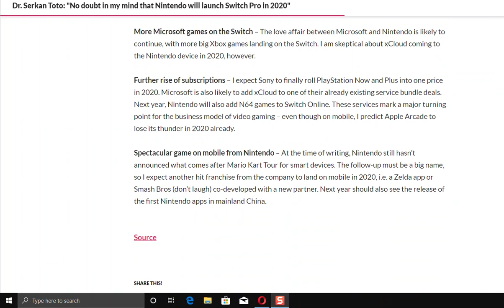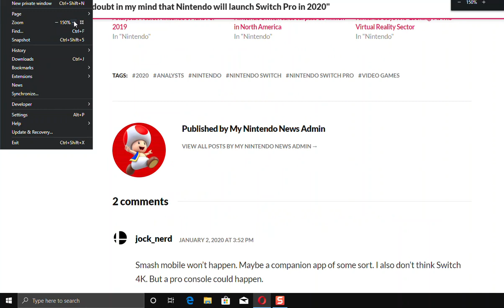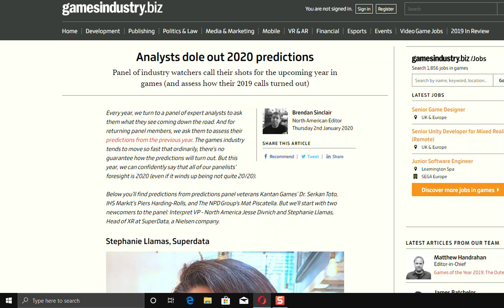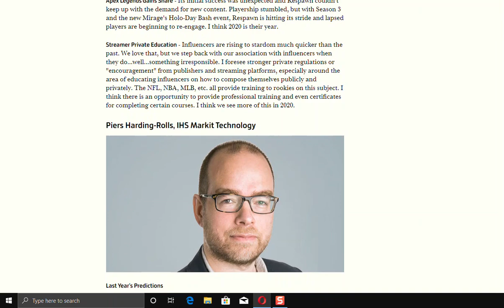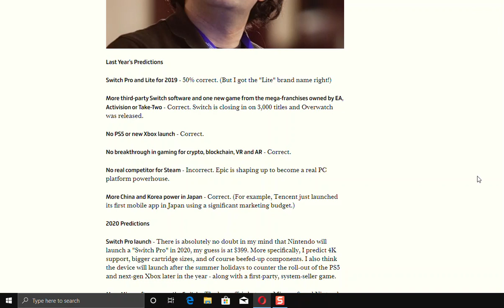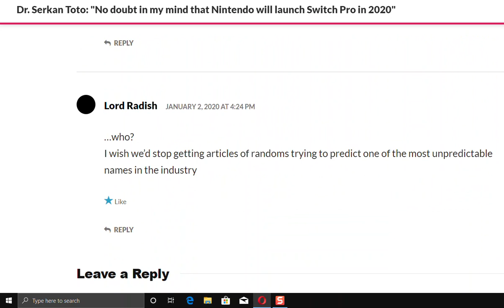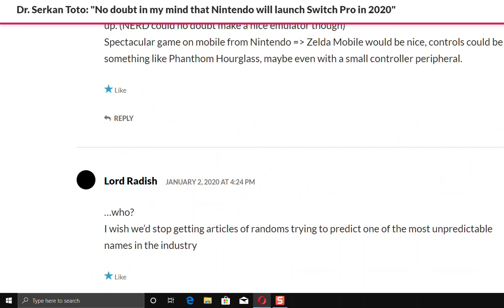Nintendos future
it is just me or is today's generation absoulety suck. theyr'e complaning aiready about a system that isn't even out yet. I would want to see a 4k edition of Switch 2 proabaly not this year, but next year...